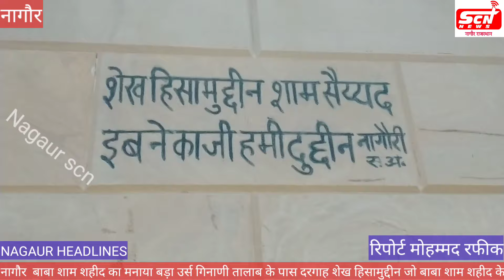नागौर बाबा शाम शहीद का मनाया बड़ा उर्स गिनाणी तालाब के पास बरसो से बनी दरगाह शेख हिसामुद्दीन जो